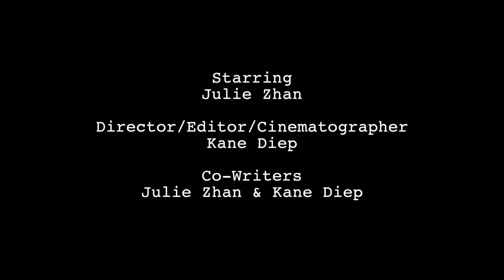Julala's Narcolepsy | Identity Crisis [Comedy]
I'm starting over and would appreciate any help in gathering the essential equipment to make more and better quality videos for you! :)